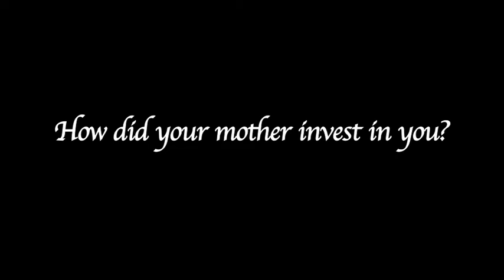Women INvesting in Women INitiative - Mother's Day Tribute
Get to know the staff behind Calvert Foundation's Women INvesting in Women INitiative (WINWIN)! We asked: how did your mom invest in you? Hear stories about the inspiring mothers who have empowered our staff to become the leaders they are today. to see additional individual videos.